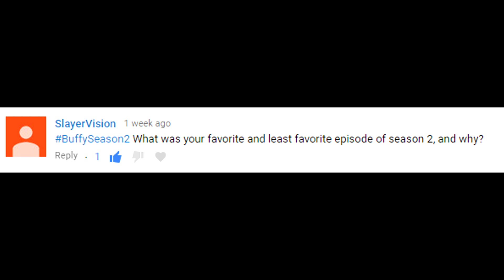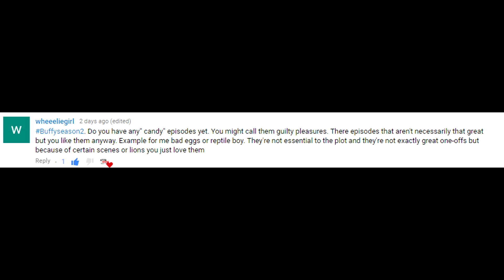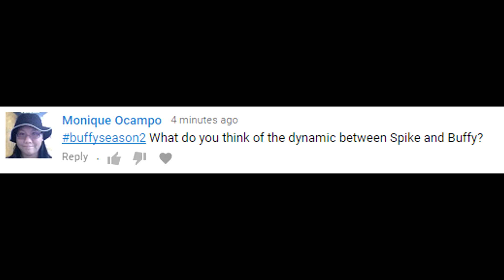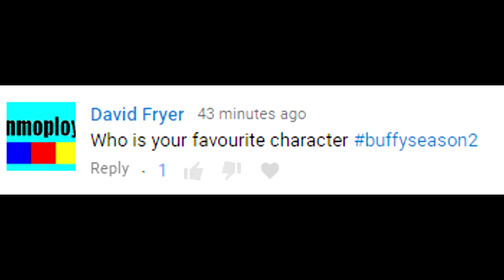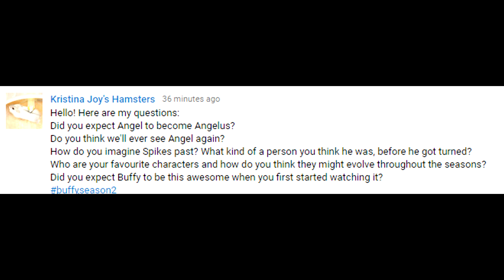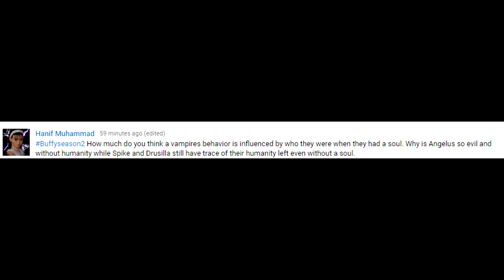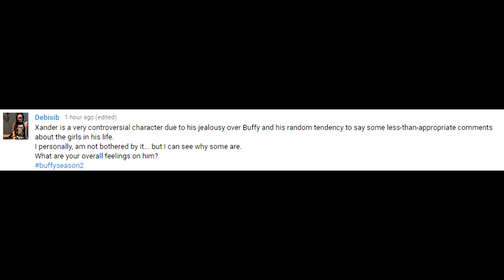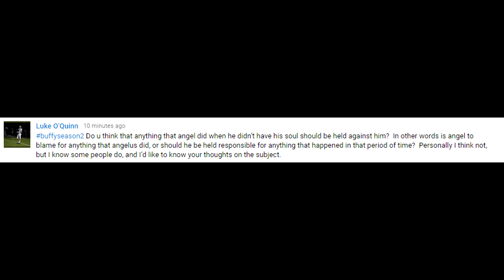After Show Thoughts - Buffy Season 2 (Season Overview)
My thoughts on Buffy the vampire slayer season 2!
I hope this isn't too long of a video!

I didn't have full reactions to season 1-3 of Buffy the Vampire Slayer. I also did not react to every episode because I am dumb.

Hey what's up you guys, After Show Reacts here and today I'm reacting to Buffy The Vampire Slayer. I’ve setup shop at the Hellmouth and I need to react to the rest of this show in order to help the scoobies stop the forces of evil!